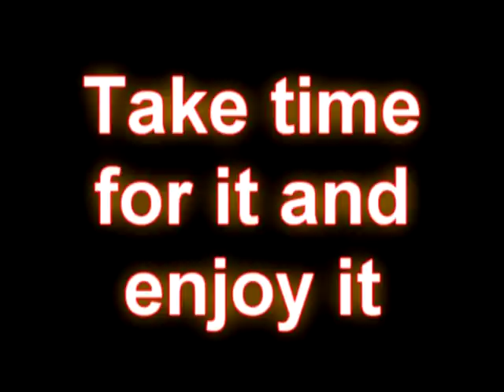Achterbahn in Minecraft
Ne 8minütige Achterbahn in Minecraft gebaut...